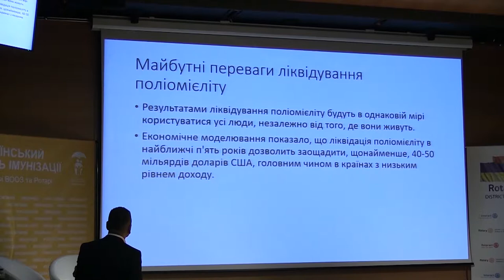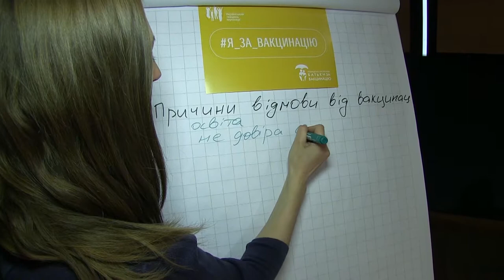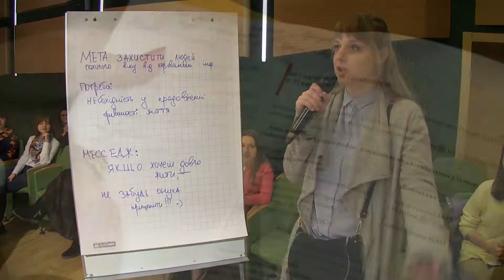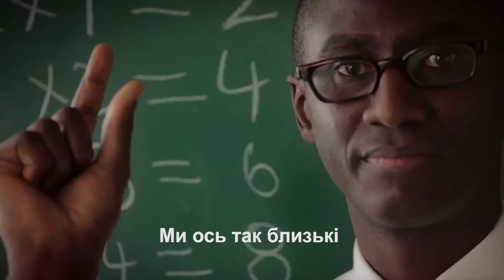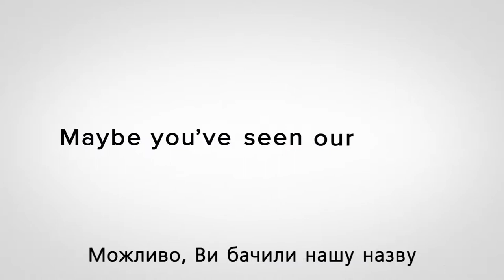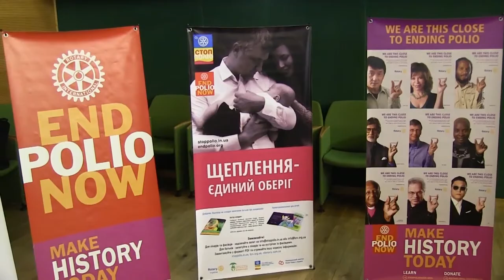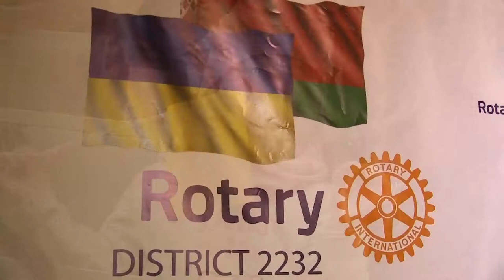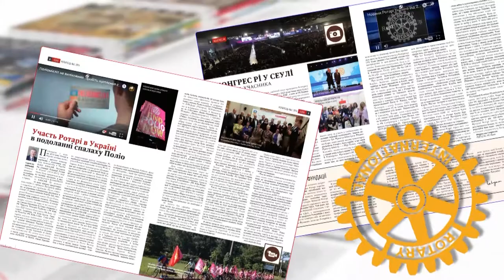Новини Ротарі Україна. 2017/05/20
В цьому випуску:
Завершилися вибори Губернатора Номіні  Дистрикту 2232; тренінг “Агенти змін з вакцинації”; зустріч лікаря Євгена Комаровського з батьками в НСК “Олімпійський”; флешмоб “Ранкова зарядка”; Ротарі - спільнота талановитих людей.